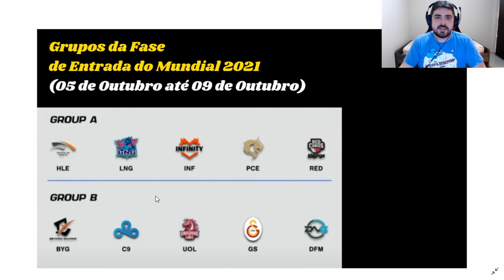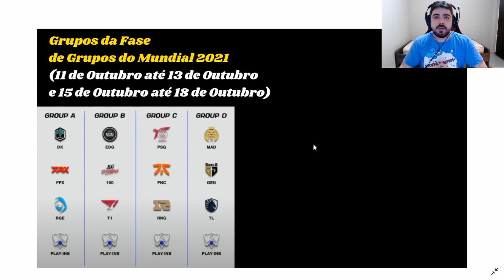Sorteio dos Grupos do Mundial 2021 de Lol | Fase de Entrada, Fase de Grupos e Chances da Red Canids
O Sorteio dos Grupos no Mundial foi realizado e nesse vídeo eu comentei as chances da Red Canids do Brasil no Mundial 2021 de League of Legends!

Tempos do Vídeo:

- 0:00-0:16 - Introdução
- 0:16-3:00 - Fase de Entrada Mundial
- 3:00-5:11 - Fase de Grupos Mundial
- 5:11-5:26 - Encerramento